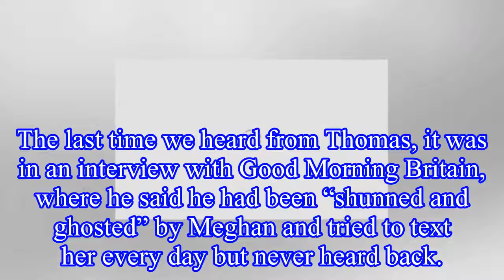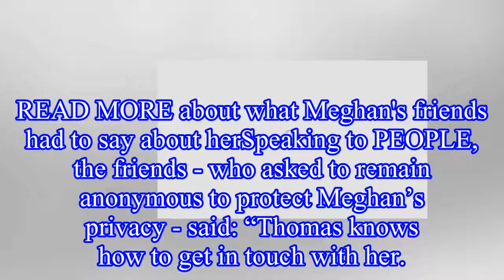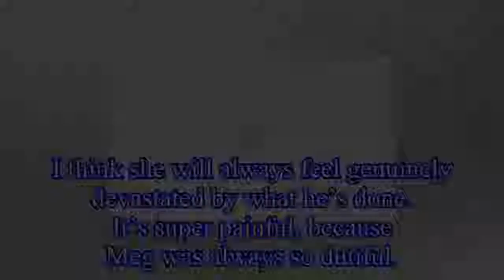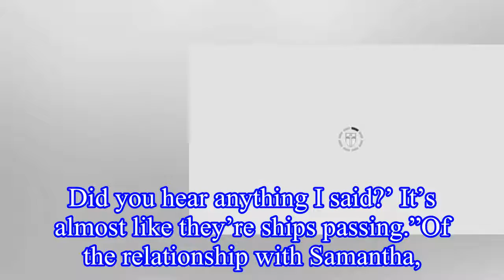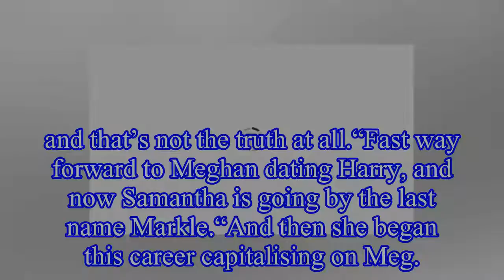Meghan Markle TRUTH revealed: Meghan's FEUD with father and sister - 'He's never texted'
This week, five of Meghan Markle’s closest friends spoke to PEOPLE magazine about their concerns about the level of online bullying faced by the Duchess and the effects this could have on her pregnanc